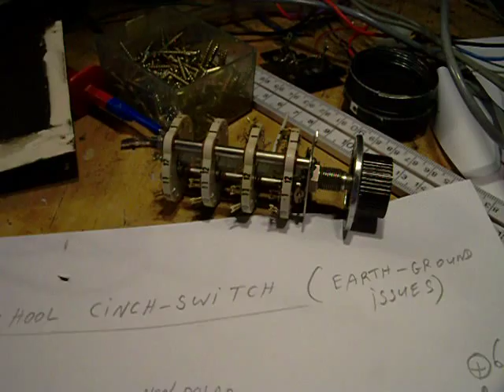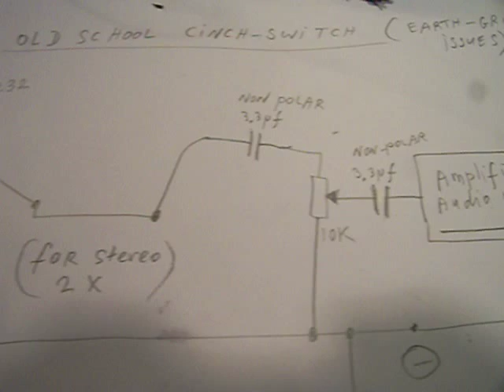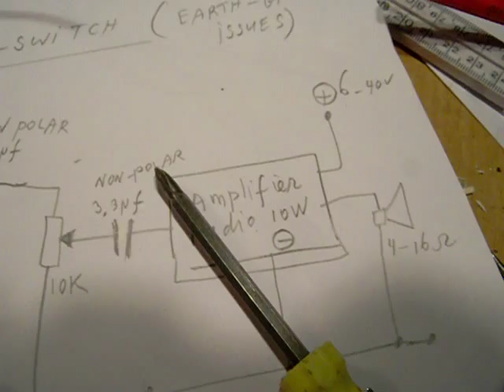old school audio cinch switch box (homebrew)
A switch box (old school Cinch) to switch 5 stereo audio signals to an audio amplifier input (0,8 V standard AC audio line input). Purely mechanical contacts. With proper shielding, no hum will occur. Perhaps in a second video I will show the complete switch box, with the complete wiring and shielding + explanation. More audio circuits in my book "Schematics 2, audio amplifiers and loudspeaker boxes" on the Lulu website or via Amazon, author Ko Tilman.